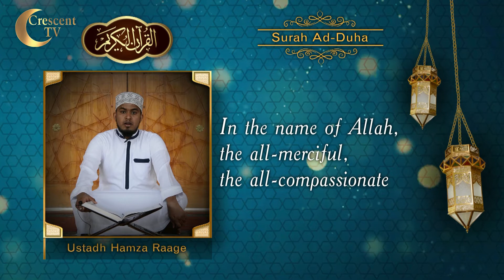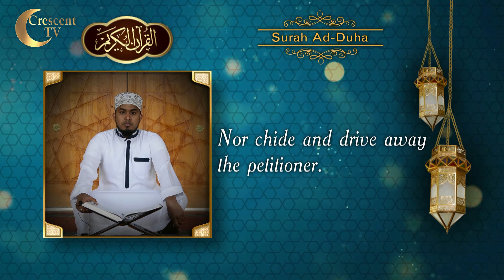Surah Ad-Duha (English Translation)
aḍ-Ḍuḥā (Arabic: الضحى‎, “The Morning Hours”, “Morning Bright”) is the ninety-third sura of the Qur'an with 11 ayat. The Surah takes its name Aḍ-Ḍuḥā from the very first word.

Although there is some debate amongst scholars, this sura is often considered to be the second revealed to Prophet Muhammad (saw). After the first sura (al-Alaq) was received, The image of the morning (ad-Dhuha) is the first word of the sura, and can be understood as symbolizing Prophet Muhammad's (SAW) "new day" as the Messenger of God, as well as the "dawn" of the new way of life that would become Islam.

See the other videos in below links